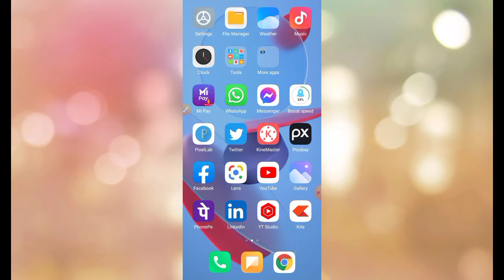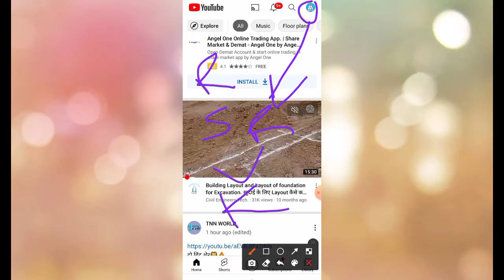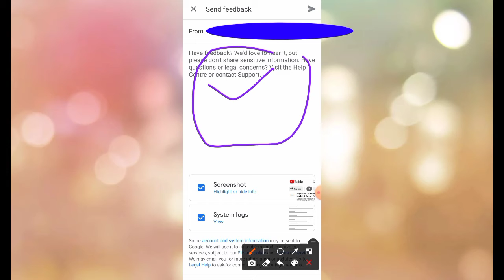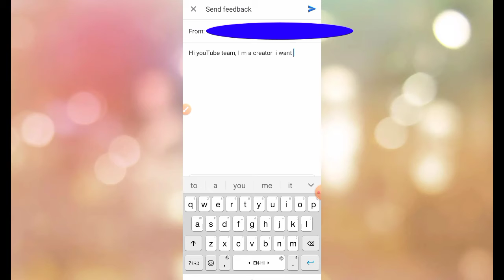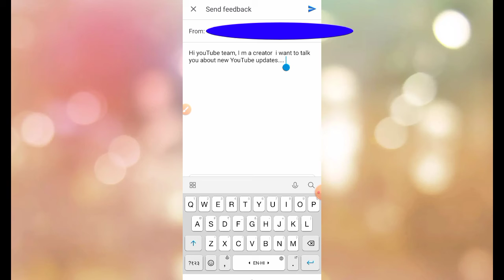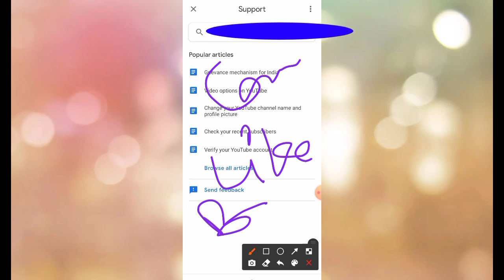YouTube▶️ को Mail करना सीखो! इसके बिना 🎥वीडियो बनाना बेकार है! Knowledge Bank Skt!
Like our facebook channel Page

sujeet.ahlawat.73

दोस्तों हमारे  चैनल की सभी वीडियो देखने के लिए मेरे चैनल नॉलेज बैंक एसकेटी पर टच करें उससे मेरे चैनल की सभी वीडियोस आपके सामने आ जाएंगे। मुझे अपना मित्र बना लीजिए।।

                             धन्यवाद

Share बेचकर बैंक में पैसे कैसे निकाले!

Share बाजार से पैसे कैसे कमाएं/share market कैसे सीखें!

सोशल मीडिया की सारी वीडियो

सरकारी योजना की सारी वीडियो/govt.scheme

मेरा पहला लॉटरी का टिकट मुझे मिला दो करोड रुपए का टिकट

देखिए पानी से बिजली कैसे बनती है लाइव पार्ट वन

देखे क्रशर प्लांट में गिट्टी बालू रोड़ी बजरी कैसे बनता है